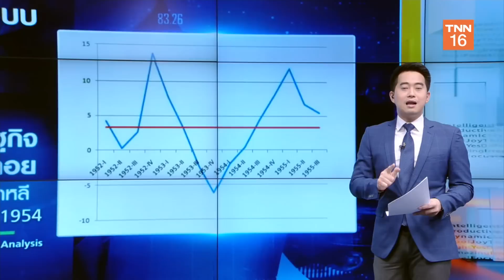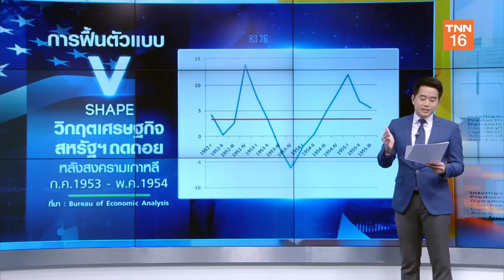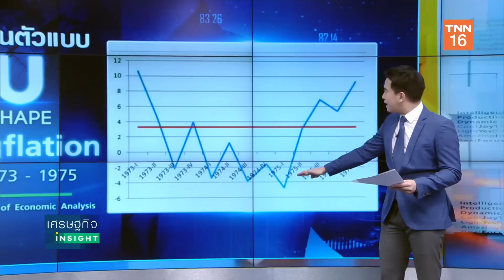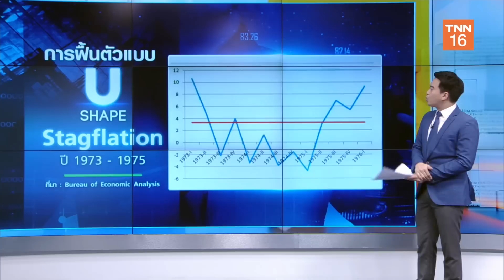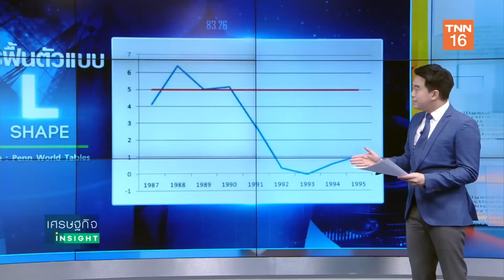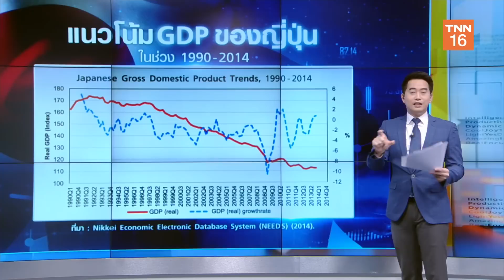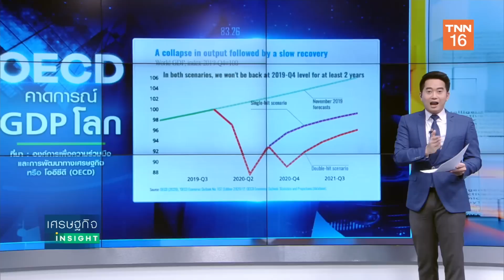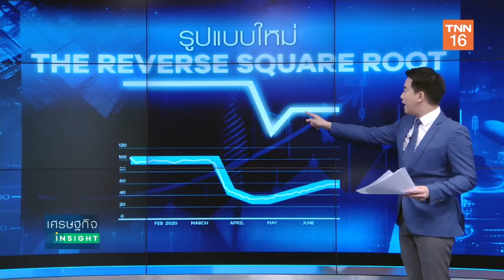เปิด “รูปแบบ” การฟื้นตัวศก.โลก หลังยุค COVID-19 | เศรษฐกิจInsight 17 ส.ค.63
รายการ "เศรษฐกิจ Insight"  วันจันทร์ที่ 17 สิงหาคม 2563

*** เปิด “รูปแบบ” การฟื้นตัวศก.โลก หลังยุค COVID-19 ***

facebook live : TNN Live
Line : @TNNONLINE
Youtube Official : TNNONLINE